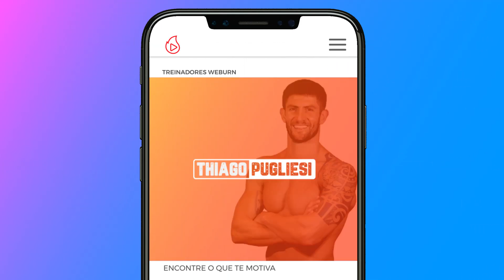5 Melhores Passos de Dança Fitness Para ALISAR a Barriga | Playdance Fit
5 melhores passos do programa PLAYDANCE FIT para ficar com aquela BARRIGA LISINHA!😍😍

🔥 Playdance

🔥 Weburn